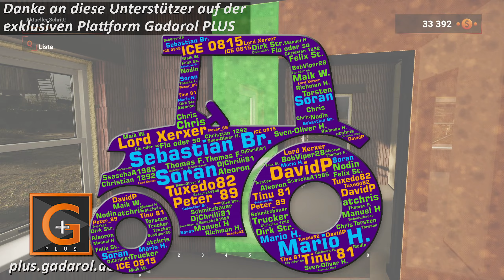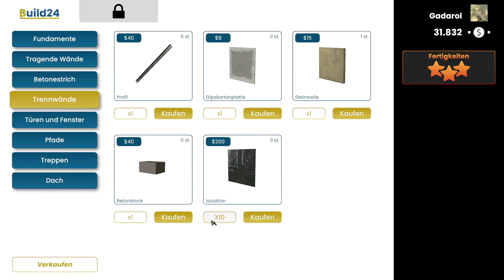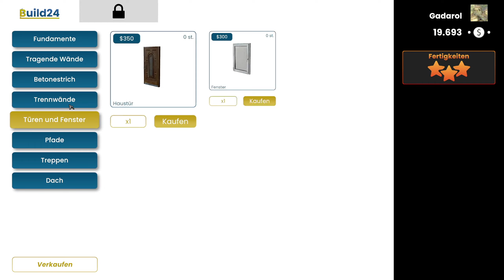MEIN HAUS NACHBAUEN 🏠 BAUARBEITER SIMULATOR [s1e8]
Jeder Handgriff zählt: Im Bauarbeiter Simulator kommt es beim Bauen ganzer Häuser, Stein auf Stein, Kelle für Kelle auf jeden Handgriff an! 🏗️ ABO ◄ PLUS ► MEHR? ▼▼▼ Beschreibung lesen!

➕ Mit Gadarol PLUS alle Folgen SOFORT und OHNE Werbeunterbrechung schauen und vieles mehr

Über dieses Lets Play Bauarbeiter "Builder Simulator" deutsch (aus dem Klappentext)

Der Bauarbeiter Simulator ist das perfekte Spiel für diejenigen, die ein Haus von Anfang, Stein für Stein, aufbauen wollen. Und das ist durchaus wörtlich gemeint: Erst später können wir mit Hilfe des Skillbaumes auch mehrere Steine gleichzeitig setzen, zu Anfang erledigen wir aber wirklich alles bis ins kleinste Detail von Hand:

- Entwürfe anlegen
- Fundament ausschalen und gießen
- Grundmauern setzen
- Trennwende bauen oder mauern
- Fenster einsestzen
- Ein Dach auswählen und konstruieren
- Speise richtig mischen oder mischen lassen
- Den Boden legen
- Wände streichen

Das ist wieder einmal eine Simulation um der Simulation Willen, also legen wir los, spucken wir in die Hände und schauen wir einmal, was wir gemeinsam erreichen können: Gute Unterhaltung!

GADAROL™ und das G►GS® Logo sind eingetragene Markenzeichen der Gadarol Online Media. Viel Spaß mit der heutigen Folge:  MEIN HAUS NACHBAUEN  🏠 BAUARBEITER SIMULATOR [s1e8]